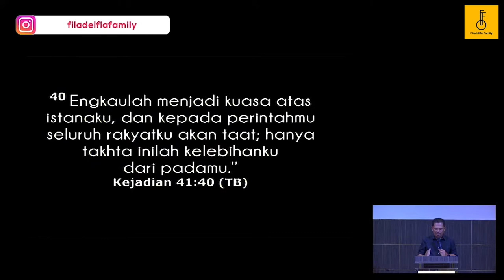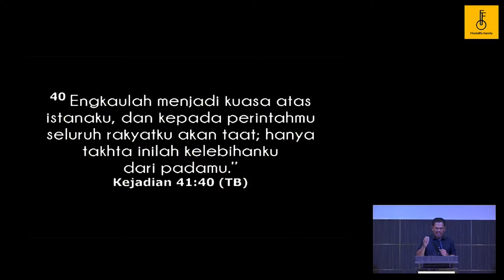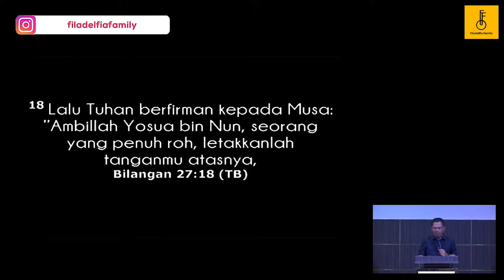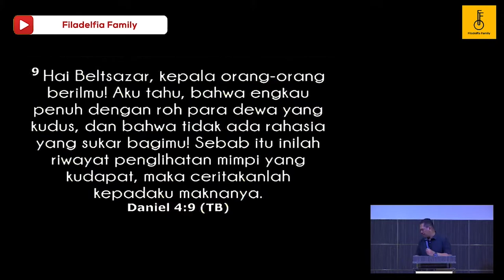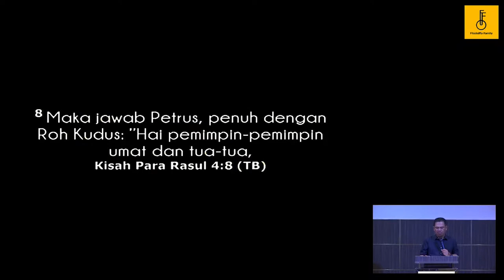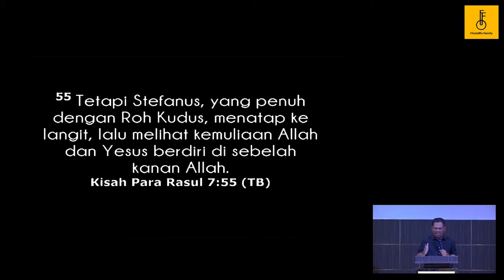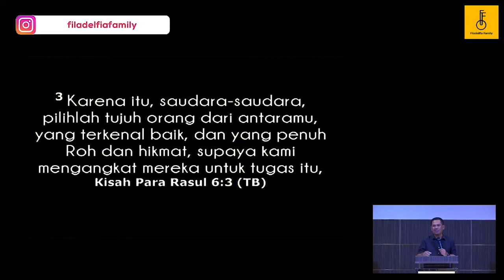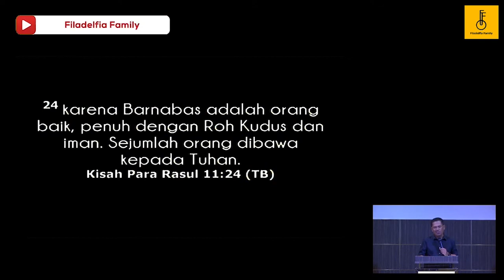KEUNTUNGAN DIPENUHI ROH KUDUS (Seri khotbah Roh Kudus)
Alamat :
GPdI Filadelfia Bekasi
Jl. Jakarta Raya, RT.001/RW.010, Bekasi Jaya, Kec. Bekasi Tim.,
Kota Bks, Jawa Barat 17112